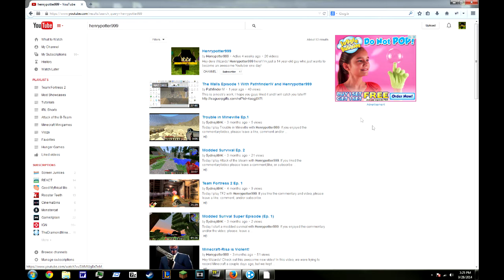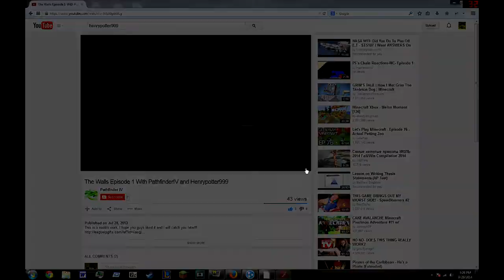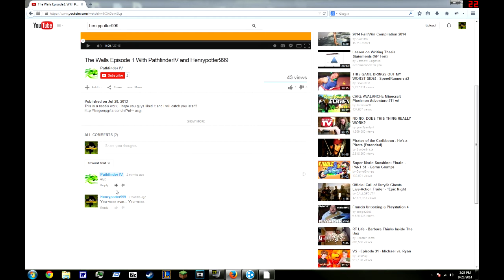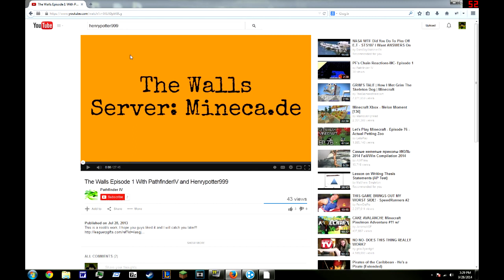How to Watch a Youtube Video!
Hey Wizards! Check out this awesome new video! You'll just have to stick around and see what happens! :)  ┐(ΘεΘ)┌